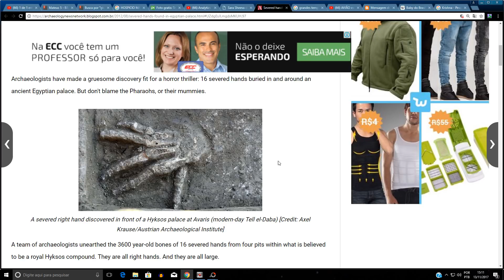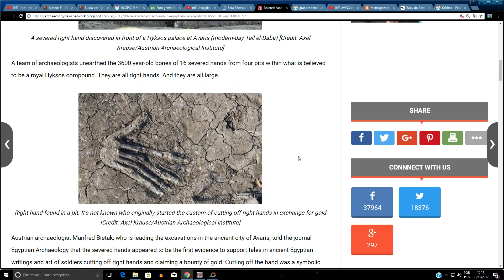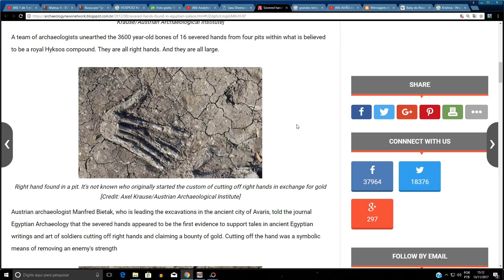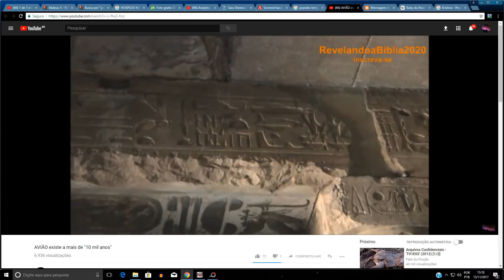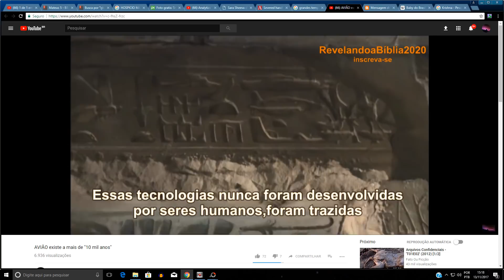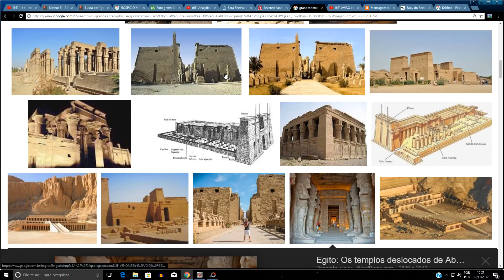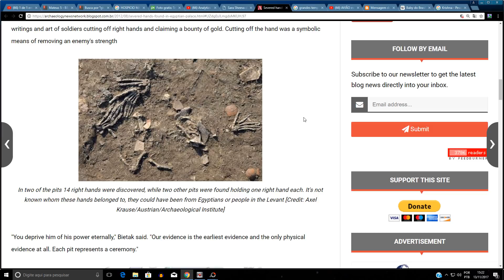MÃOS de "GIGANTES" Foram encontradas No ANTIGO EGITO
Provas de que "gigantes" existiram no antigo Egito.